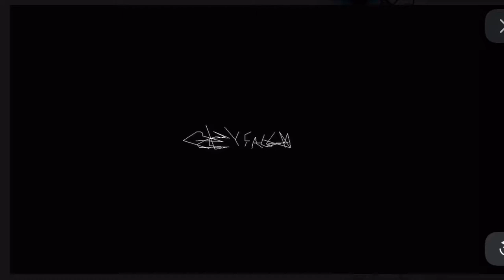Okay Calculator - Exploding Steering Wheel Pillow